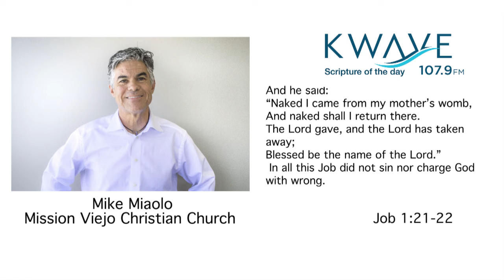Scripture of the Day 09/ 04/2018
Pastor Mike Miaolo expounds on the verse of the day.